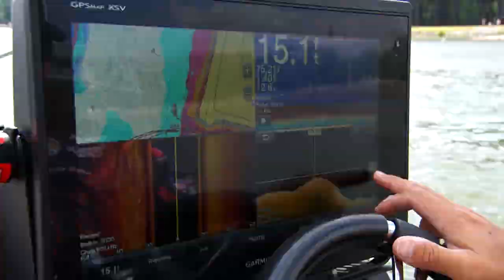Garmin College Fishing Team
Getting an in-depth look into the Garmin College Fishing team!